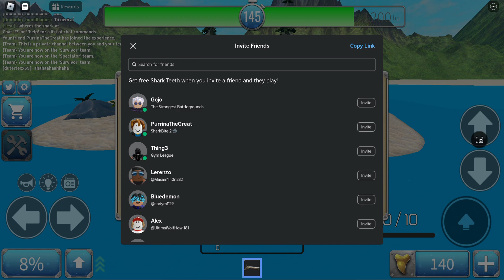Again playing with my brother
yay comment user to freind me

and sub and like :)